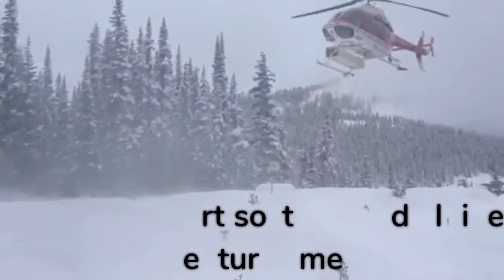A taste of winter at Mistaya Lodge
Teaser - what you can expect at Mistaya starting December!